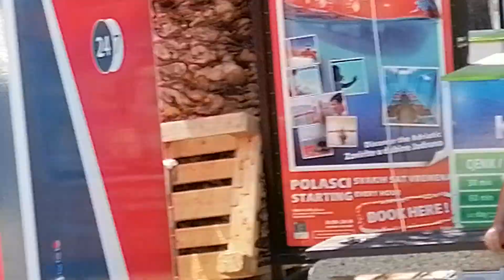Vlog iz Okruga malo plaža more guštaj te.